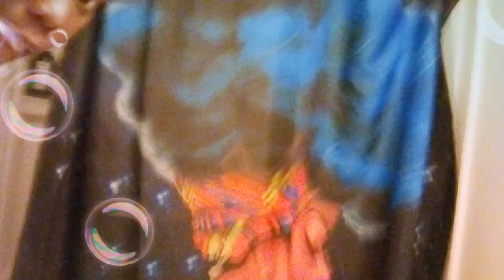Ratting the shower curtain